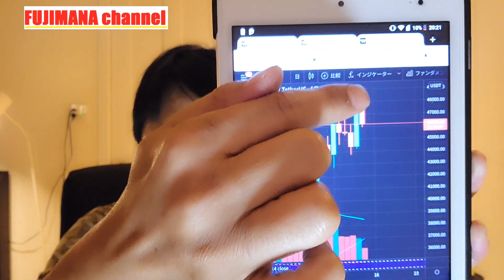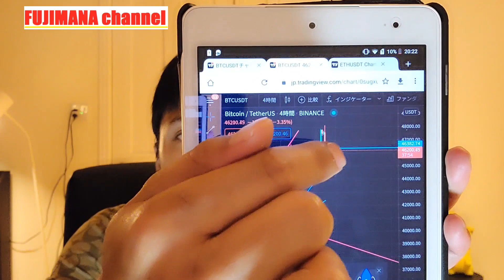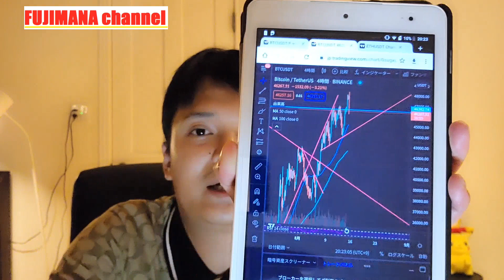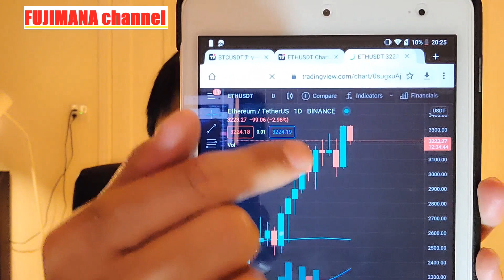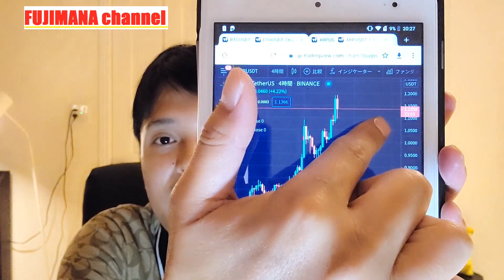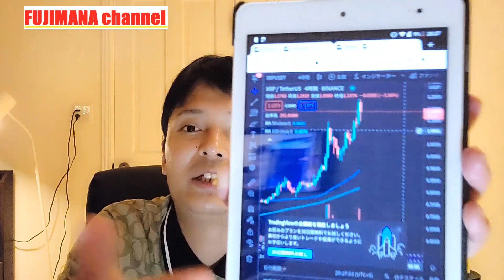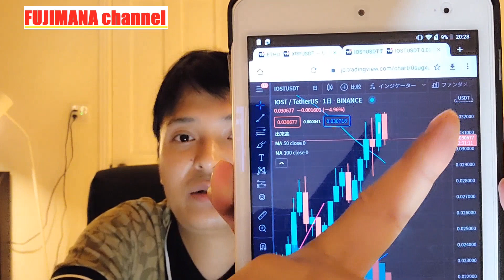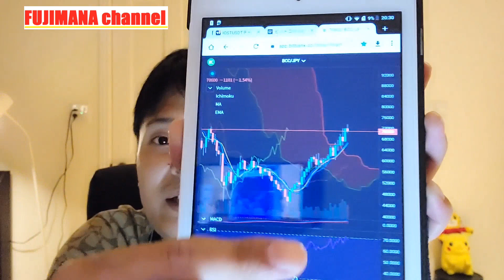アナリストがビットコイン年末1500万円の予想だしたぞ【仮想通貨 BTC ETH XRP IOST BCH チャート分析】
✅BTC, ETH, XRPなど20以上のFX取引
✅最近、現物取引も可能に
✅日本語対応&日本円計算が可能
✅日本人に大人気の海外取引所

などが魅力な登録MUSTな総合的な世界トップの取引所

✅20種類以上のFX取引
✅下記からの登録で$5ドルもらえる
✅下記からの登録で手数料ずっと10％オフ

✅34種類以上のFX取引
✅GAFAMなどの米国株先物トークン
✅最近、日本語に対応
などが魅力なBinanceに続く総合取引所

■OKEx(オーケーイーエックス)
✅話題の柴犬コイン(SHIB),紀州犬(KISHU)のUSDT建取引

■MEXC
✅400種類以上の現物取引
✅日本語に対応
✅Binanceに似たスマホアプリ
✅AKITA等の犬系コインも充実
✅充実のステーキング、DeFi、NFT
などが魅力的な新しい取引所

✅日本を代表する登録MUSTの大手取引所

✅12種類のコインの現物取引

■🆕️PayPay証券
✅夏の口座開設キャンペーン
・7月1日（木）～8月31日（火）
・新規口座開設で抽選で当たる✨
　1等 100,000円  10名
　2等 1,000円　5000名
・キャンペーンコード『2107cpn』を入力

【人生やお金、副業のサブch

⑤不定期の投資コラム

【脱毛したい人へ】
(視聴者特典)60分間脱毛が2000円‼️
下記リンクから『フジマナ観た』で予約👇️
【全身脱毛専門サロンNeo】男女兼用
（東京メトロ 日比谷線 広尾駅徒歩2分）

めざせ億り人株式投資の始め方